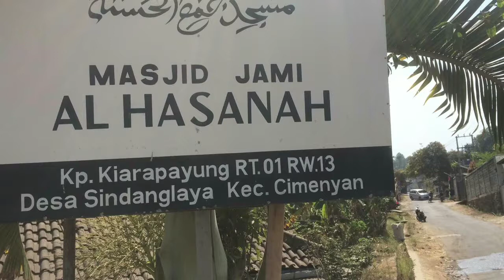Survey sedekah air di masjid Al Hasanah cimenyan